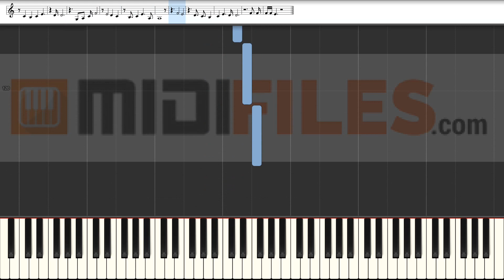🎼 Sünderlein [KDS-Version] - Brings (INSTRUMENTAL) 🎹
What else ?

ESPANOL

FRANCAIS

DEUTSCH